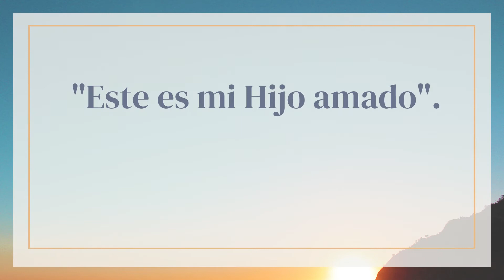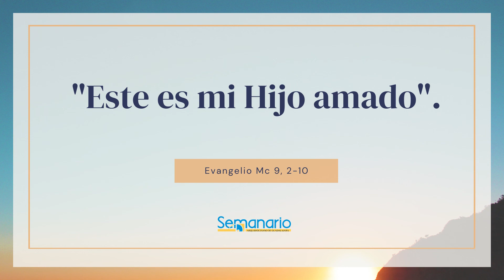EVANGELIO DE HOY 06 AGOSTO 2021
Este es mi Hijo amado.
Después se les aparecieron Elías y Moisés, conversando con Jesús.
Entonces Pedro le dijo a Jesús: ...